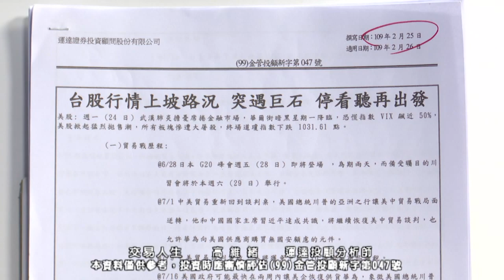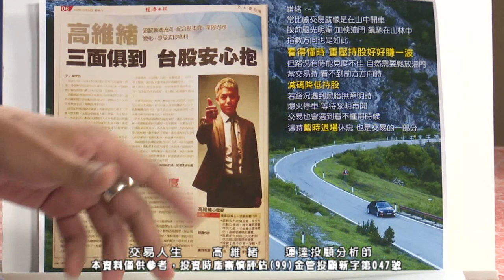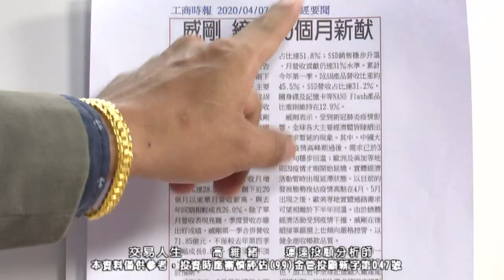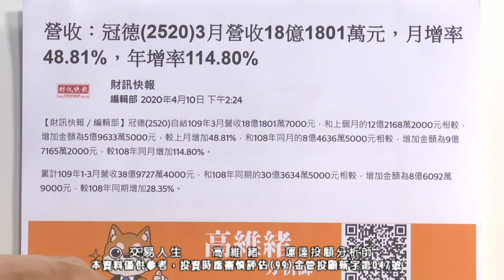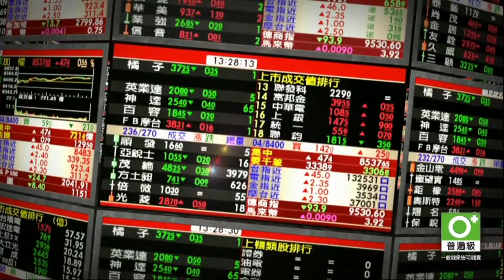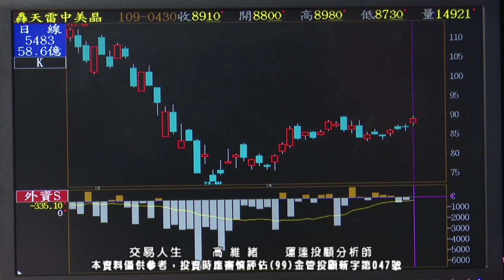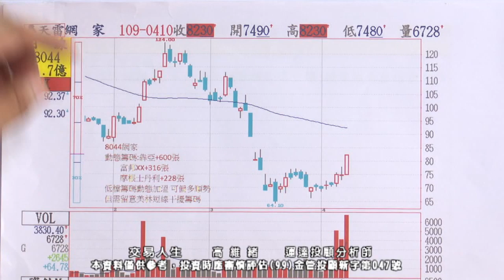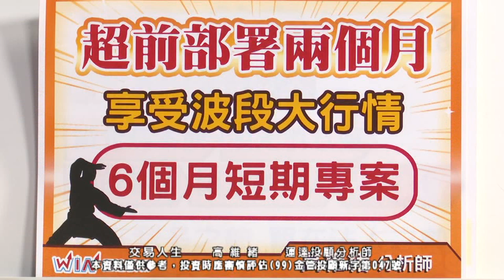20200430 1730 高維緒 交易人生